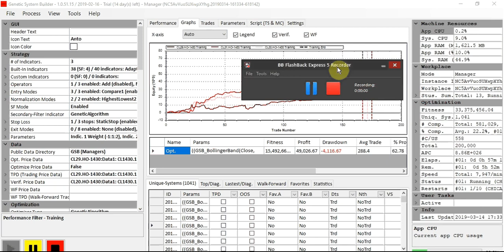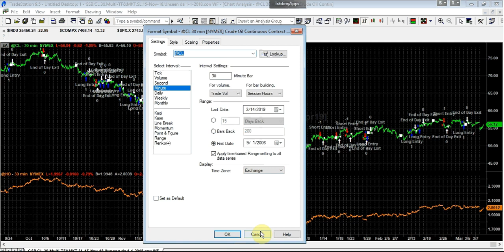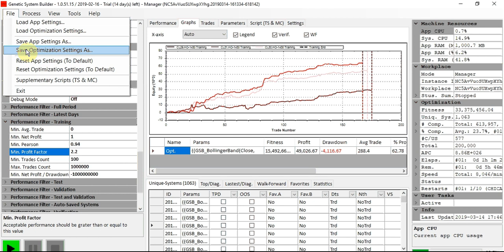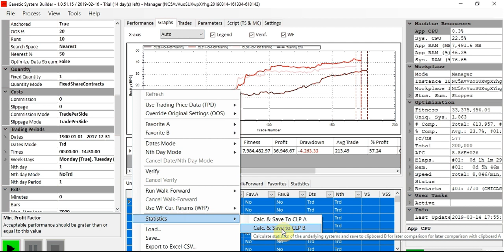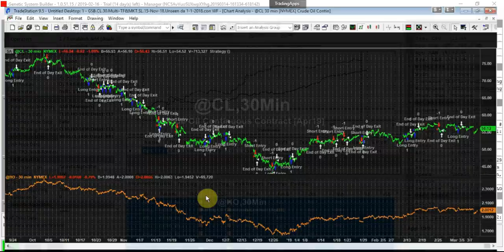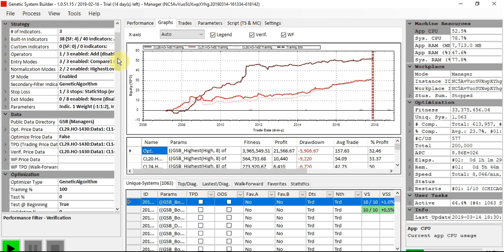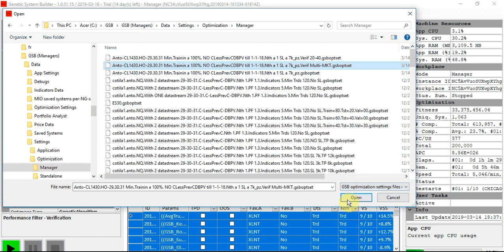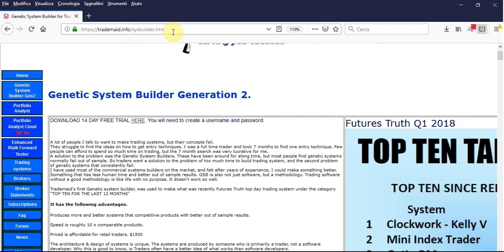TRADING GENETICO AUTOMATICO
Come creare Algoritmi Genetici tramite software di Programmazione Genetica  GSB.

Tutti I diritti sono registrati. Con tali video non si intende dare alcun consiglio, raccomandazione od opinione in materia di investimento e/o trading.''